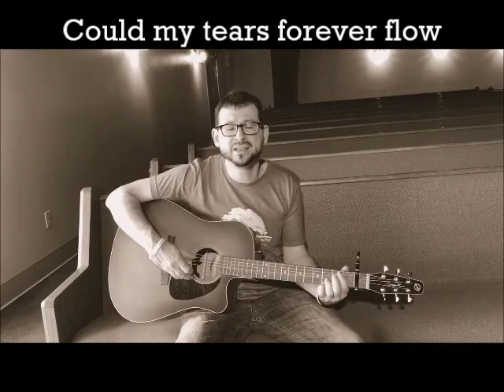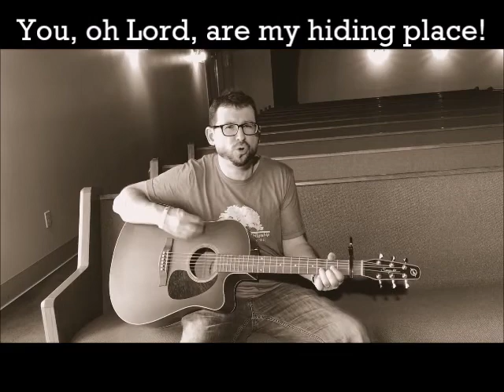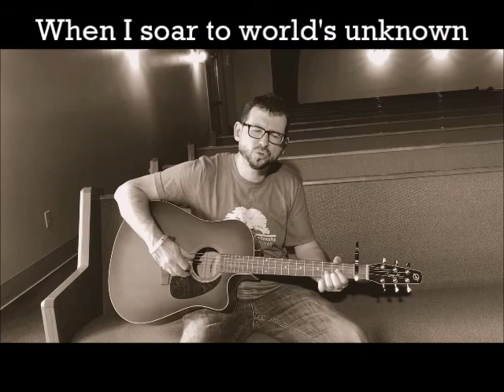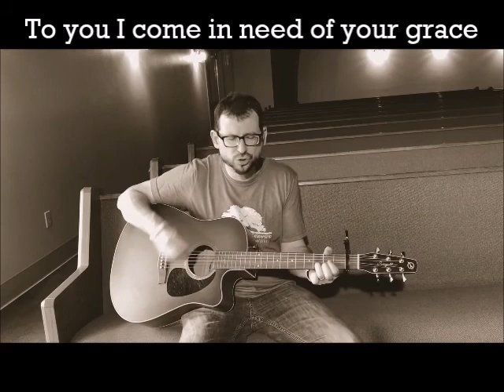Rock of Ages (Hiding Place)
Augustus Toplady wrote the words to this hymn in the 1700's. I added the chorus. Hide in the Lord's grace! Take shelter in his gospel love in Christ!